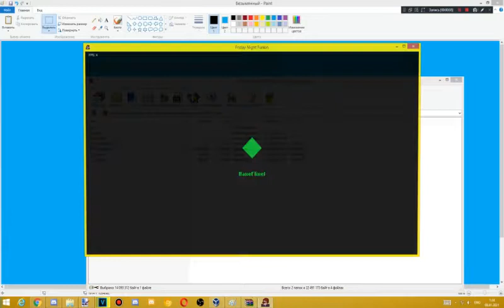Friday Night Funkin' - NVIDIA OpenGL Driver Error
lol help